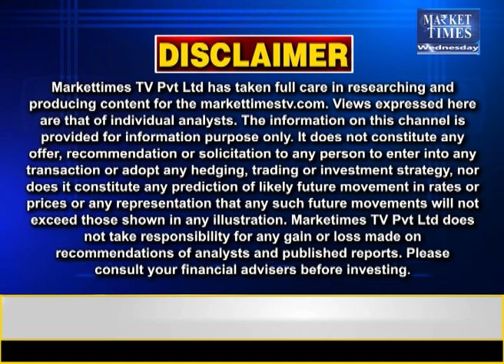कॉटन में आगे कितनी तेजी-मंदी ? Market Times TV